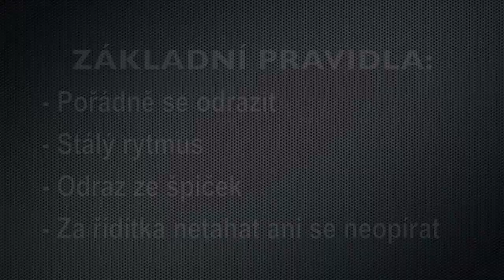Aquaskipper - Test týmu HOPsej.cz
Aquaskipper, Water Bird, vodní pták,... pod těmito názvy můžete najít hračku, která vám umožní suchou nohou (po pár hodinách tréninku) překonat libovolnou vodní hladinu.
Aquaskipper jsme si vyzkoušeli za pomoci zkušeného borce Petra v Brandýse na Labi.

Ve videu uvidíte první pokusy, i první úspěšnéjší jízdy.

Jsou zde rady:
Jak na aquaskipper
Jak se rozjet
Základní pravidla na aquaskipperu
Odraz na aquaskipperu